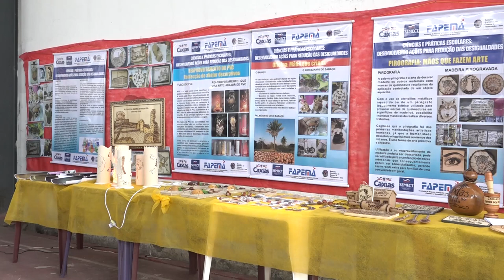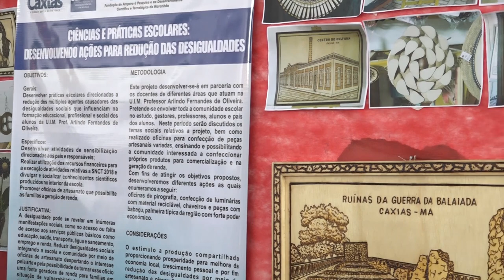Mostra da Escola Arlindo Fernandes - Julimar Silva - TV Guanaré